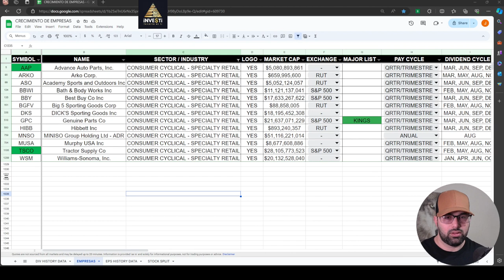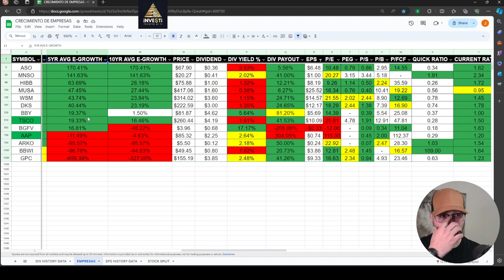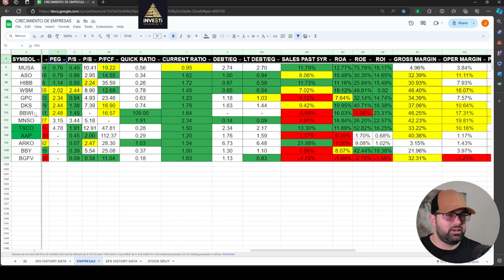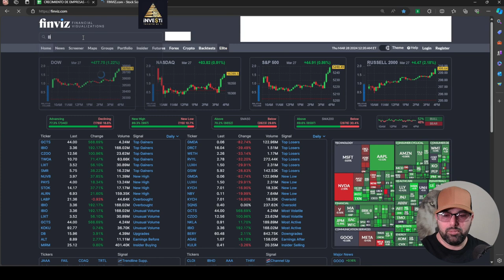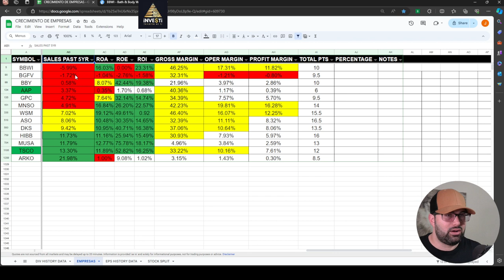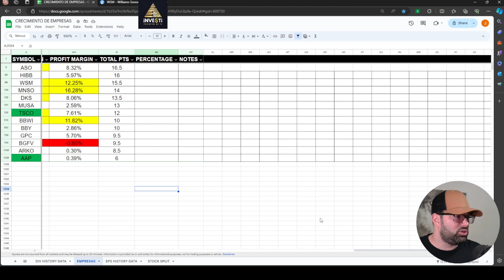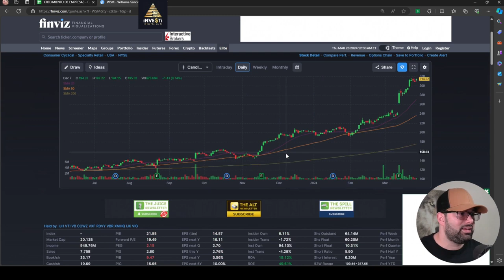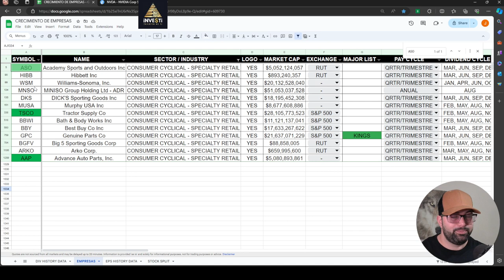Análisis Sector Consumidor Cíclico $ASO $WSM $TSCO $DKS $GPC $AAP $MNSO $MUSA $BBY $BGFV $ARKO $HIBB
En este video hablamos de un sector no tan seguido por Wall Street. El sector del consumidor cíclico que incluye a empresas como Academy Sports and Outdoors $ASO, Williams Sonoma $WSM, Tractor Supply $TSCO, Dick's Sporting Goods $DKS, Advance Auto Parts $AAP y muchas más.

Estas empresas tienen mejores rendimientos en el 2024 que muchos nombres reconocidos y seguidos ciegamente, como Tesla $TSLA, Microsoft $MSFT, Google $GOOG $GOOGL y muchas más.

Si deseas una nueva perspectiva y posibles diamantes por inversiones, este es tu video. Te veo adentro.